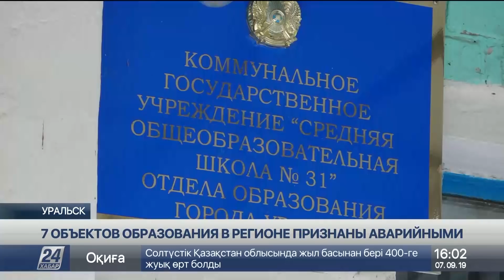Выпуск новостей 16:00 от 07.09.2019